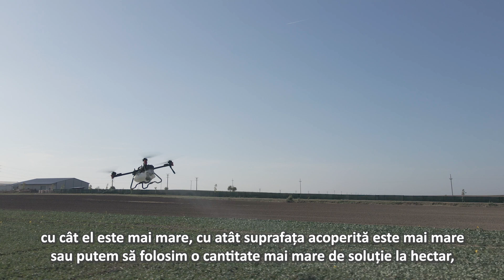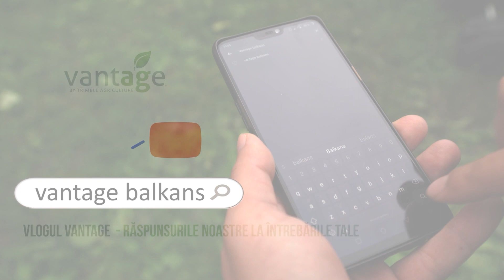Vlogul Agriculturii de Precizie | XAG, atingerea standardelor ridicate în calitate și productivitate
Colegul nostru, Cristi, îți prezintă motivele pentru care alegerea dronei agricole XAG în ferma ta îți poate aduce beneficii semnificative, precum și cum reușește aceasta să se ridice la standardele ridicate de productivitate și calitate ale sprayerelor deja consacrate în aplicarea tratamentelor fitosanitare.

Drona agricolă XAG îți permite programarea și efectuarea tratamentelor fitosanitare atunci când trebuie, la momentul oportun, pentru a nu depinde de factori externi precum starea vremii sau a culturii.

Dronele XAG pot lucra atât pe timp de zi, cât și de noapte, în condiții de ceață, de sol umed sau atunci când starea culturii este una destul de avansată.